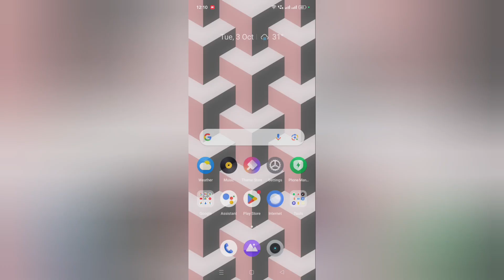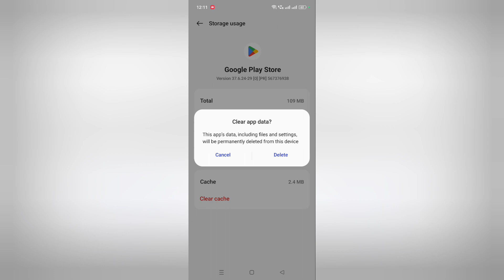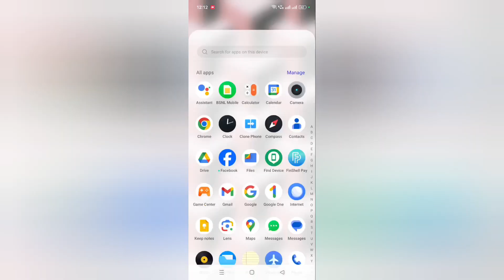Oppo Find N2 Flip app download Nehi ho raha, how to solve apps not downloading in oppo find n2 flip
Best powerful CPU under 10k

60-Inch Tripod with Bag

7 Socket 6A Extension Board

multiplug Extension